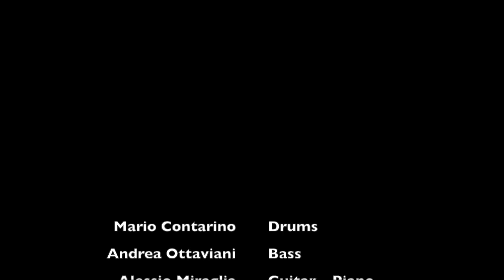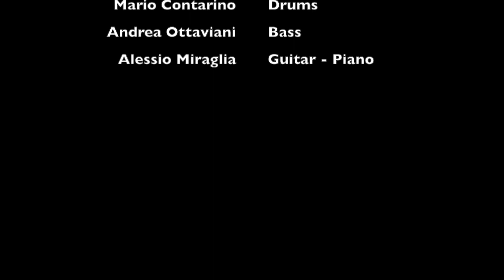Alessio Miraglia - Zion's Rain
"Zion's Rain" from the new album 'Motel Noir' Download it for  free
Drums: Mario Contarino
Bass: Andrea Ottaviani
Guitar & Piano: Alessio Miraglia

dedicated to: Mario Contarino
and Leo and all His Wonderful lovely Family...i love you Bro...

atmospheric, reverb, delay, ambient sweels, ambient drone, guitar instrumental

Pedalboard: Liner switch AB/Y
Gravity comp. (TC Electronic)
EQ progr. (Source Audio)
Mel 9 (EHX)
Amp simulator (NUX)
Silencer (EHX)
Canyon delay (EHX)
Volume Pedal (Ernie ball)
Chromatic Tuner (Boss)
Whammy Ricochet (Digitech)
SuperEgo (EHX)
Seraphim (Neunaber)
FlashBack (TC Electronic)
Time Core (NUX)
Ocean Machine (Mooer)
IMMERSE (Neunaber)
Stereo Looper 720 (EHX)
Mini Hall of Fame ( TC Electronic) -right channel-

2 Orange Amp stereo Set Up!

Hope you'll enjoy my music.

-AM-